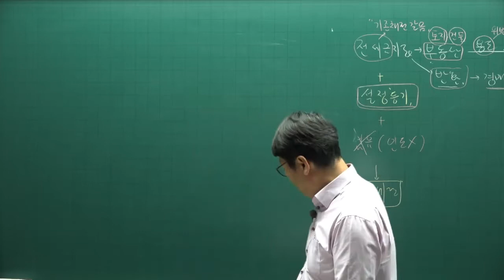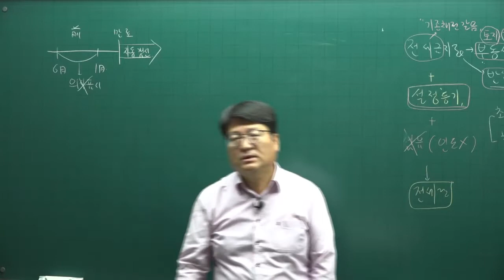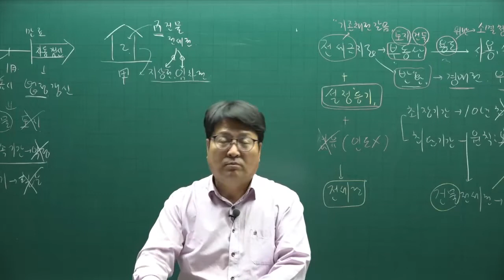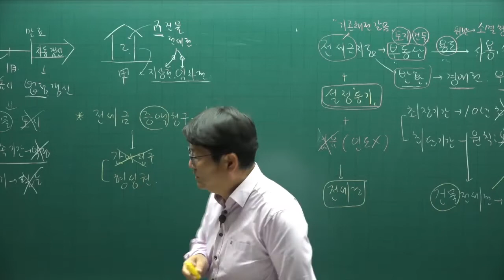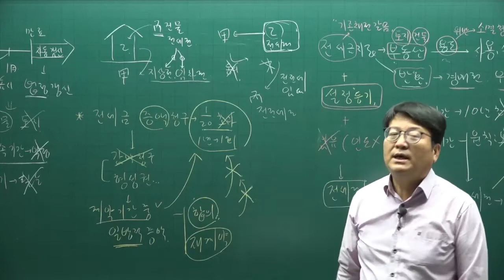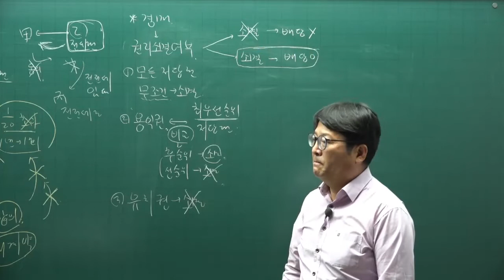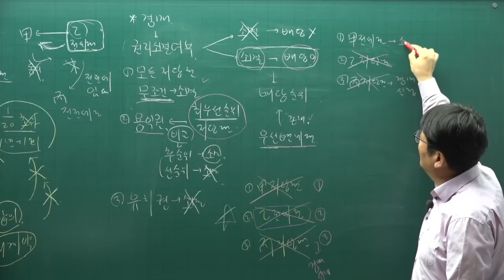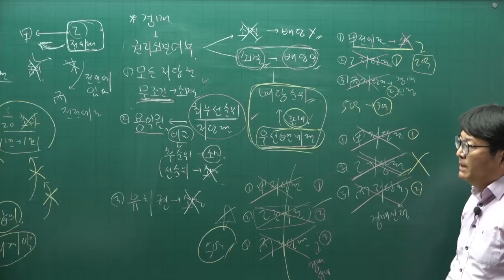[주전무] 2022년 주택관리사 민법 기본이론 63강